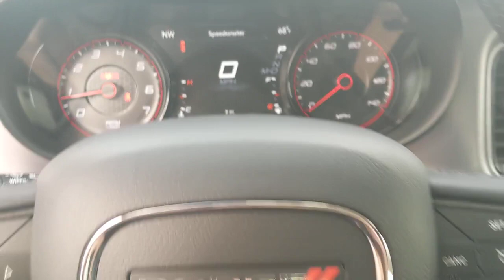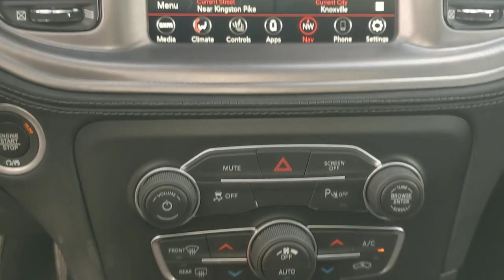2023 Dodge Charger Knoxville, Farragut, Oak Ridge, Maryville, Gatlinburg, TN PH508226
Pitch Black Clearcoat New 2023 Dodge Charger SXT RWD available in Knoxville, Tennessee at Jim Cogdill CDJR. Servicing the Farragut, Oak Ridge, Maryville, Gatlinburg, TN area.

Moonroof Onboard Communications System CD Player iPod/MP3 Input Satellite Radio POWER SUNROOF ENGINE: 3.6L V6 24V VVT BLACKTOP PACKAGE. Pitch Black Clearcoat exterior and Black interior SXT trim. EPA 30 MPG Hwy/19 MPG City! KEY FEATURES INCLUDE: Back-Up Camera Satellite Radio iPod/MP3 Input CD Player Onboard Communications System. Dodge SXT with Pitch Black Clearcoat exterior and Black interior features a V6 Cylinder Engine with 292 HP at 6350 RPM*. OPTION PACKAGES: PLUS GROUP Wheels: 20 x 8 Satin Carbon Painted Power Tilt/Telescope Steering Column Blind Spot Memory/Power/Heat Mirror Blind Spot & Cross Path Detection Rear View Auto Dim Mirror Tires: 245/45R20 BSW AS Performance Black-Edged Premium Floormats Exterior Mirrors Courtesy Lamps Air Cond ATC w/Dual Zone Control Premium-Stitched Dash Panel Locking Lug Nuts Exterior Mirrors w/Heating Element Auto Dim Exterior Driver Mirror Sport Suspension Universal Garage Door Opener Front LED Fog Lamps Humidity Sensor Driver & Passenger Lower LED Lamps Deluxe Security Alarm Rhombi 2-Pc Wheel Center Cap Auto Adjust In Reverse Exterior Mirrors Front Overhead LED Lighting BLACKTOP PACKAGE Firestone Brand Tires Sport Suspension Gloss Black Fascia Applique Gloss Black I/P Cluster Trim Rings Black 1-Piece Performance Spoiler Satin Black Charger Decklid Badge Satin Black Dodge Tail Lamp Badge Tires: 245/45R20 BSW AS Performance Wheels: 20 x 8 Black Noise Painted Dodge Grille Badge POWER SUNROOF TRANSMISSION: 8-SPEED AUTOMATIC (8HP50) (STD) ENGINE: 3.6L V6 24V VVT (STD). Price does not include licensing costs registration fees taxes and dealer doc fee of $699 which are to be paid by the consumer.